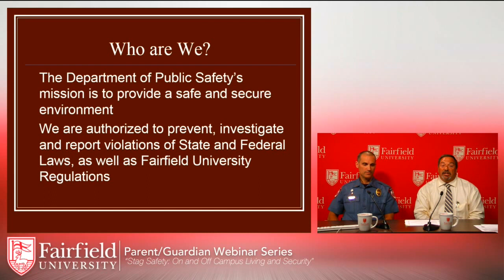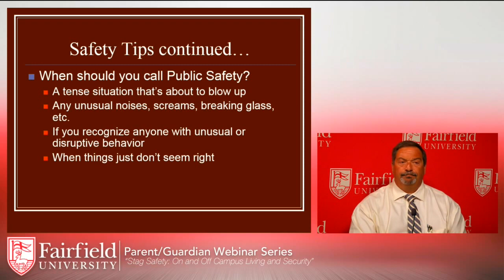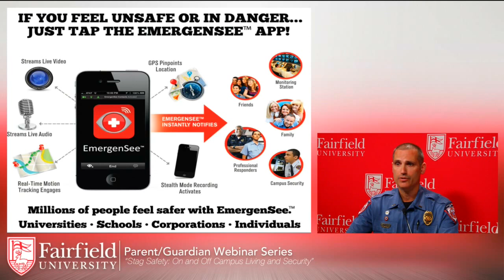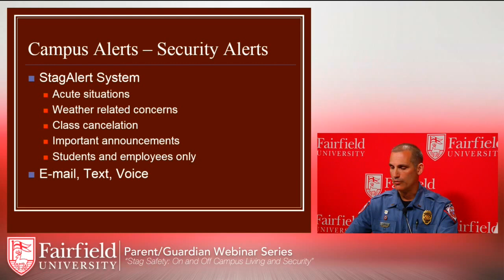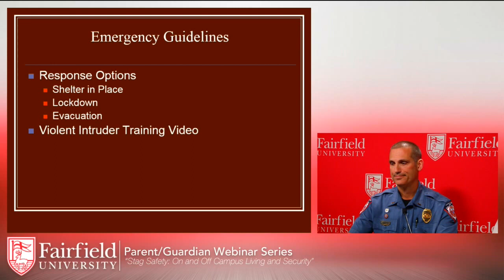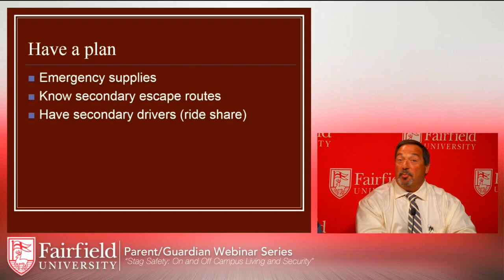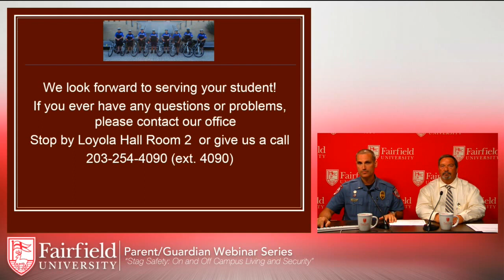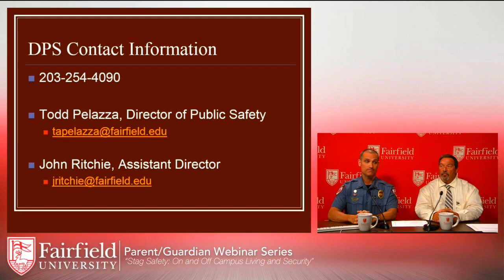Stag Safety: On and Off Campus Living and Security - Parent/Guardian Webinar Series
Hosted by Todd Pelazza, Director of Public Safety and John Ritchie, Assistant Director of Public Safety

The Fairfield campus is a place to live, learn, and make your own. It's also an incredibly safe environment. The Fairfield University Department of Public Safety (DPS) is here to ensure that the entire university community stays as free as possible from crime. In this webinar, you’ll learn all that DPS is doing—both on and off campus—to keep students safe.